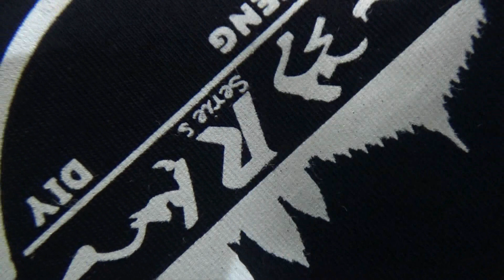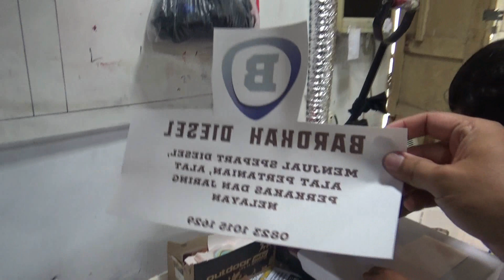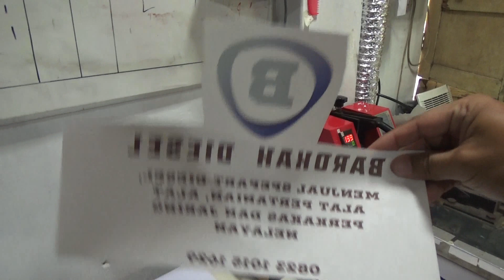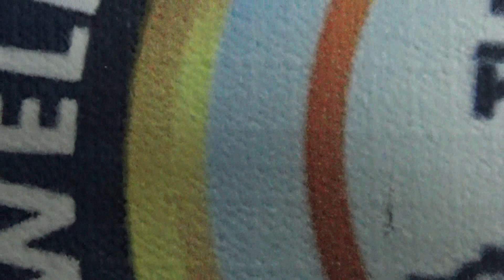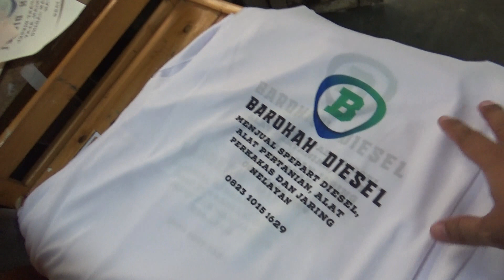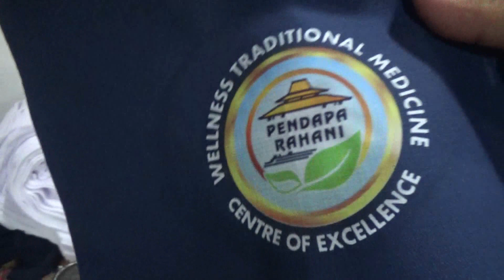MANTEB BANGET! Proses Jadi Cepat, Sablon Manual, Sublime A4, Sablon DTF Jalan Semua, Alhamdulillah..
Workshop sablon kami sedang mengerjakan sablon dengan 3 metode yaitu sablon manual, sablon sublime A4, dan sablon DTF. Dengan menerapkan ketiga metode ini pekerjaan menjadi cepat selesai. Di sini juga bisa dijadikan referensi antara sablon manual vs sablon digital, mana yang lebih sesuai beradasarkan kebutuhan dari produk yang sedang dikerjakan.
Salah satu kelebihan dari sablon digital adalah menjadi alternatif pada sablon manual banyak warna sehingga dengan cara ini pekerjaan menjadi lebih cepat dan efektif.

Selengkapnya simak videonya ya...